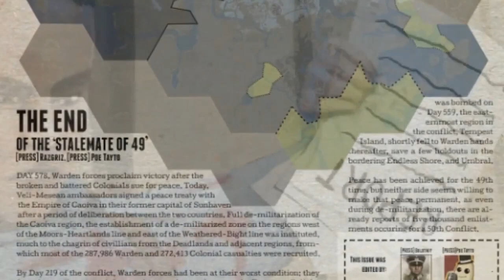[DIV] Division | Roll Call! | Foxhole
In the inaugural episode of Roll Call!, the leadership of Colonial regiment [DIV] Division is interviewed.

00:16 | Guest introductions.
01:14 | What’s the story behind your regiment’s name?
02:47 | About when was your regiment’s founding and how was it founded?
03:37 | Does your regiment have any mottos?
04:35 | What part of the world does your regiment come from?
05:20 | Does your regiment have any traditions?
05:55 | What time zones do you usually operate in?
07:18 | What's the approximate size of your regiment?
08:14 | Do you have a preferred region of operation?
08:50 | What are the primary doctrines you follow?
10:34 | What's your favorite weapon?
13:14 | Does your regiment have any affiliates, subdivisions, or subsidiaries?
14:44 | What's a regiment you like working with?
18:42 | In your opinion, what’s the key to success in Foxhole?
21:00 | What's your regiment's proudest Foxhole moment?
26:02 | What's one thing you could change, add, or remove about Foxhole?
30:00 | What do you appreciate most about Foxhole?
35:37 | Who should people talk to/where should people go if they want to join your regiment?

Welcome to the PressCorps' Foxhole Desk! This channel is a repository of creative works covering the persistent-world sandbox MMO war simulator "Foxhole" by Siege Camp. We are a community-based organization and have no official connection to Siege Camp. For more information - including interview opportunities on how to get your stories on the air - visit the PressCorps Discord